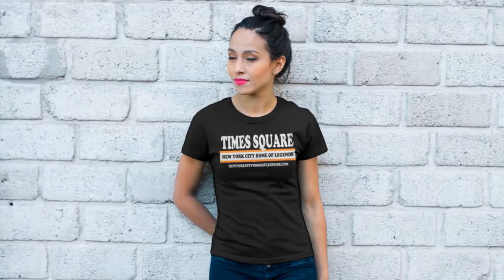The Empire State Building: The Great Depression-Era Race to Build the World’s Tallest Building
In 1930 New York City found itself dug deep and digging deeper, in the catastrophic ditch known as the Great Depression. Few would have imagined a more inauspicious moment for the construction of the world’s tallest building. Yet, the builders of the Empire State Building were able to achieve such a feat.